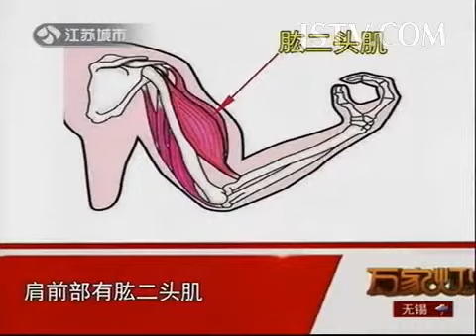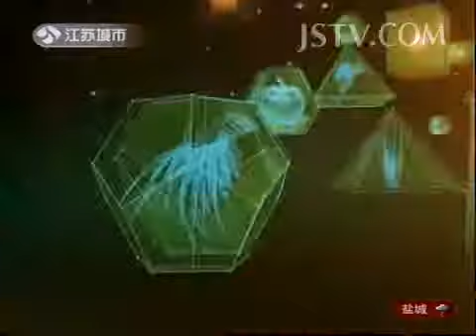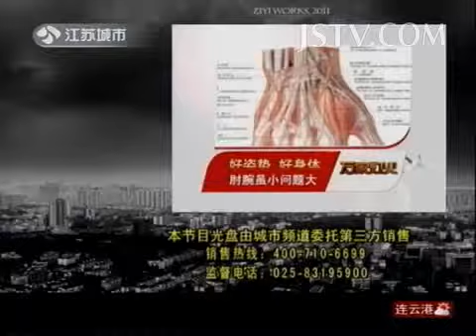万家灯火 好姿势 好身体 放下肩上那座山